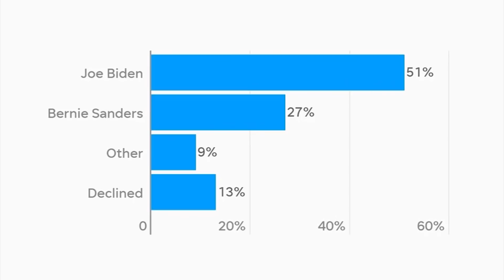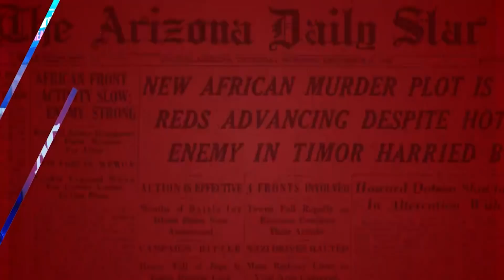Headlines — March 10, 2020